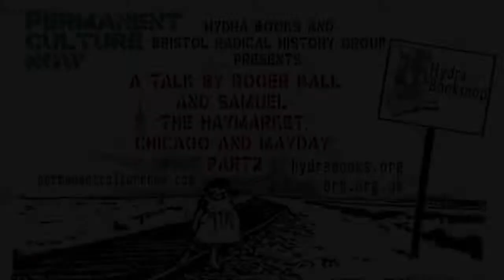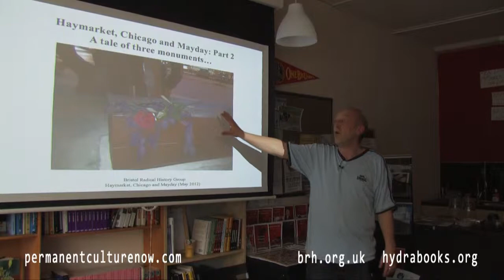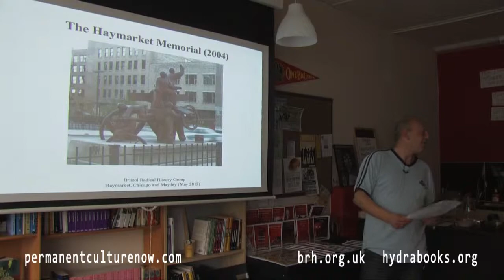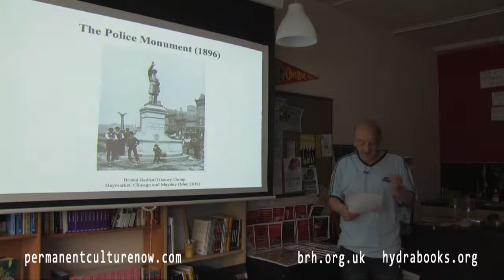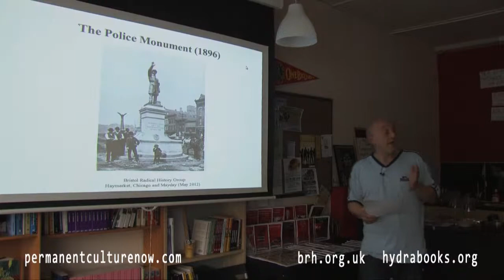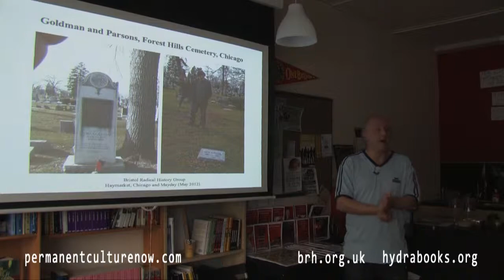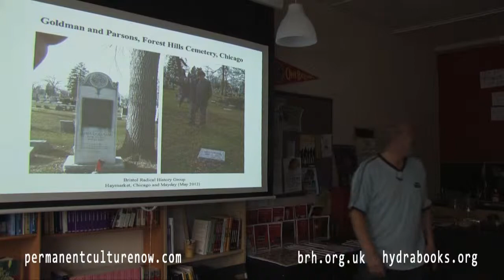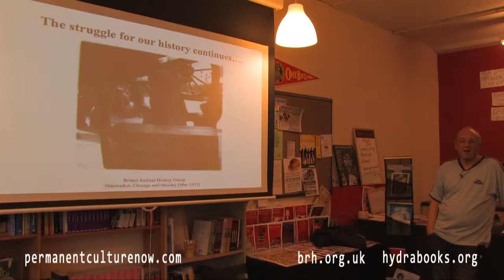The Haymarket, Chicago and Mayday Part 2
On Tuesday May 4th 1886 near the Haymarket, Chicago, police attempted to violently disperse 200 remaining members of a peaceful demonstration called to protest about the police killing the day before of two workers at a strike at the McCormick Reaper Works. As the police moved against the crowd a bomb was thrown by an unknown person which killed a police officer and in the ensuing chaos the police opened fire killing and wounding demonstrators and police alike. In the days following the incident hundreds of workers were rounded up by the authorities and eighteen months later four anarchist labour organisers were executed, another committed suicide and several others were given life imprisonment. The trial was seen worldwide as a travesty of justice and an attack on those fighting for the 8 hour working day.

May 1st became workers day, labour day, Mayday commemorating the incident in the Haymarket in 1886. This talk will look at the history of the events, the strange narratives of the memorials and how Mayday is remembered in Chicago.